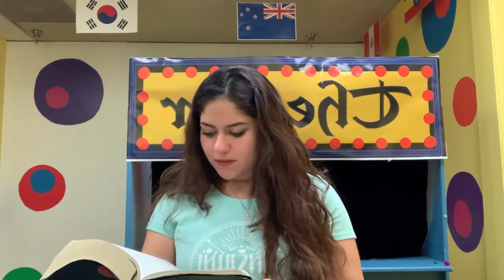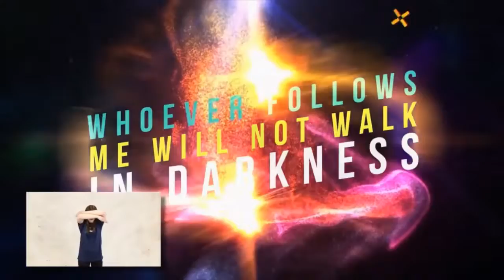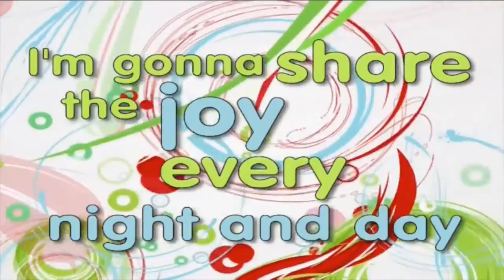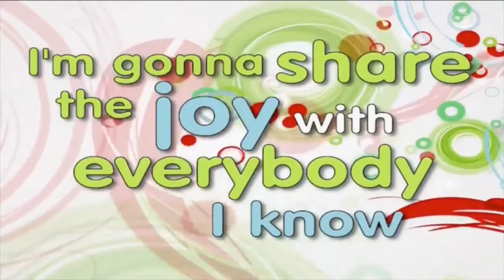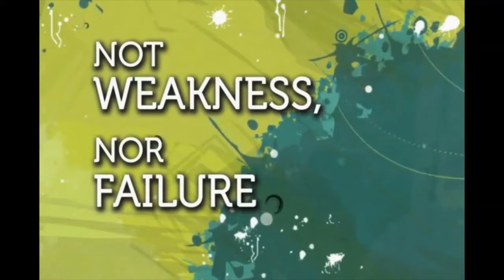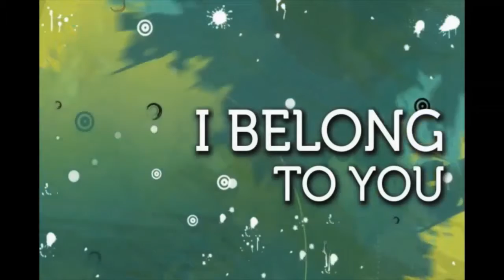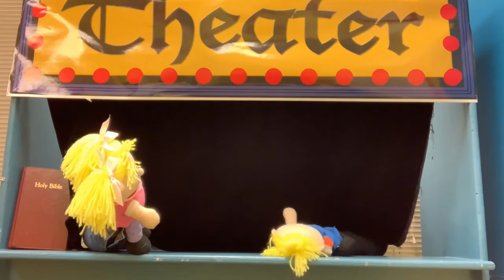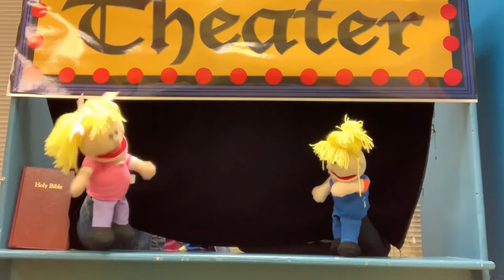His Kids 1 31 21